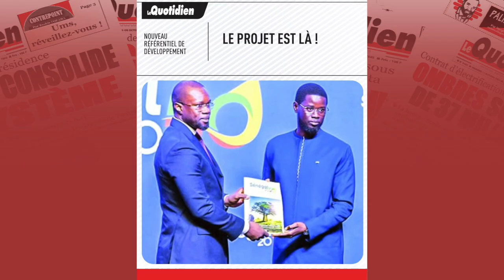Capsule d'actualité : Le PROJET est là, Crue de détresse, ....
eQuotidien, Journal sénégalais d’informations générales